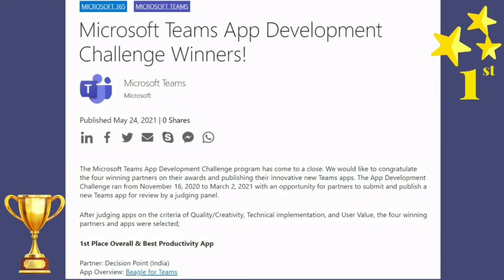Beagle Microsoft Win